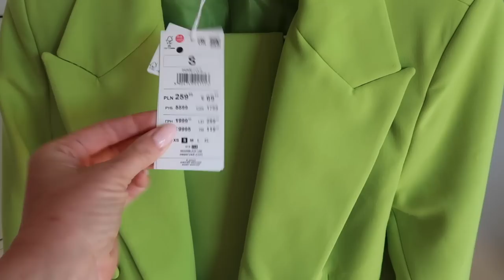ДУШЕВНЫЙ ВЛОГ: ОЧЕНЬ ВАЖНЫЙ СЕМЕЙНЫЙ ДЕНЬ, ВЫБИРАЕМ НАРЯД, ПРАЗДНИК, ТРАДИЦИИ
НАРЯДНЫЕ ТУФЛИ, 38: NR REF. 2232/910

УХОД:

Увлажняющий гель с спф 30: La Roche-Posay Hyalu B5 Aquagel Spf 30
Сыворотка с вит. С Missha
Диски с АХА/БХА кислотами и цикой Some By Mi, AHA / BHA / PHA 30 Days Miracle Truecica Clear Pad, 70 шт.

xoxo
OSIA